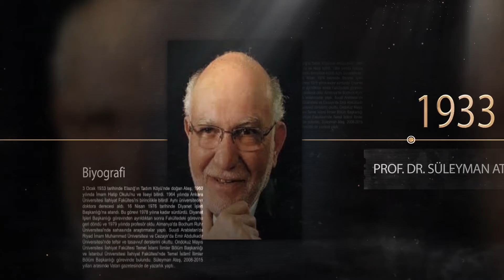ÖZEL RÖPORTAJ: PROF. DR. SÜLEYMAN ATEŞ - "KUR'AN'IN ANLAMIYLA NASIL BULUŞTUNUZ?"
Kur'an'a adanmış bir ömür, Prof. Dr. Süleyman Ateş ile özel bir röportaj gerçekleştirdik. Kur'an'a talebe olabilme yolunda tavsiyelerini aldık.
BİZ KİMİZ?
Hikayemiz, 610 yılında başladı. Allah Resulü eliyle gerçekleştirilen büyük iman hamlesinin arkasındaki itici kuvvet olan vahiy ve O'nun dönüştürücü gücünü anlamak ve anlatmak hayatın inşası için önemliydi. Zira, vahiy ilk muhataplarının hayatını adım adım inşa etmişti. Bizi neden mahrum bıraksın ki!

Uzun yıllardır yapılan Kur'anı anlama çalışmaları 2012 yılında Kur'an Nesli Projesi kapsamında; Nebevi Kur'an Halkaları'nın altyapısını da tamamlayarak kurumsal hale geldi.

İlkelerimiz:
- Aktif iyilik, pasif iyiliğin önündedir.
- Salihat, hasenatın önündedir.
- Hakikatin otoritesi, rivayetin otoritesinin önündedir.
- Allah'ın dini, ataların dininin önündedir.
- Kur'an, mushafın önündedir.
- Mana, lafzın önündedir.
- Tahkik, taklidin önündedir.
- İlmiyat, hissiyatın önündedir.
- Tertil, tecvidin önündedir.
- Ahlak, ahkamın önündedir.
- İbadet, adetin önündedir.
- Sevgi, korkunun önündedir.
- Şahsiyet, ferdiyetin önündedir.
- Ümmet, asabiyetin önündedir.